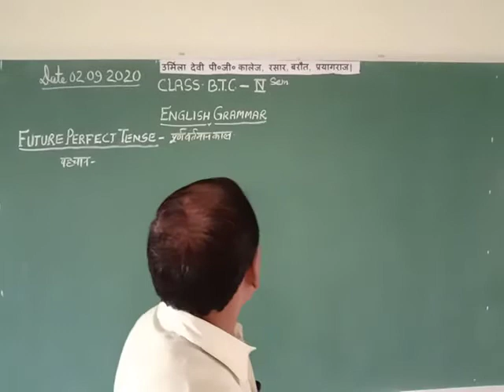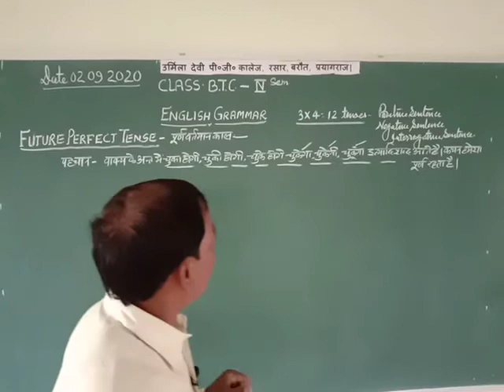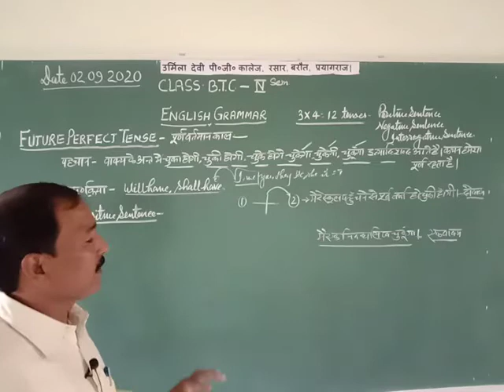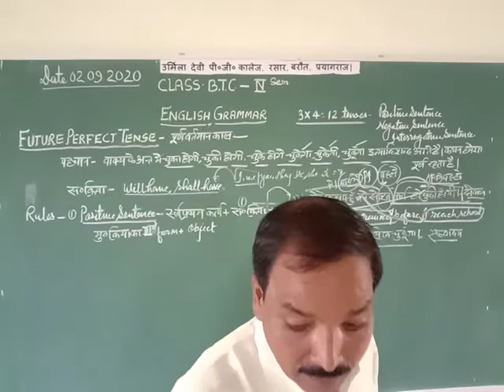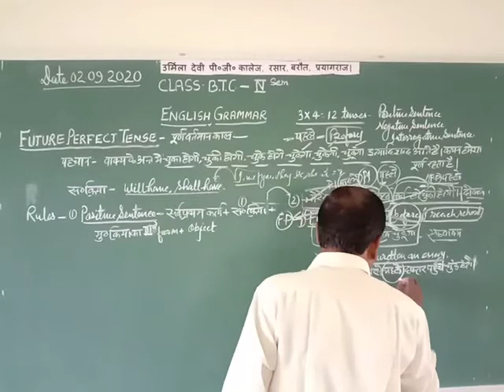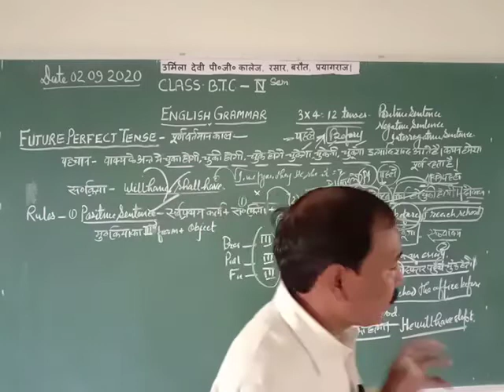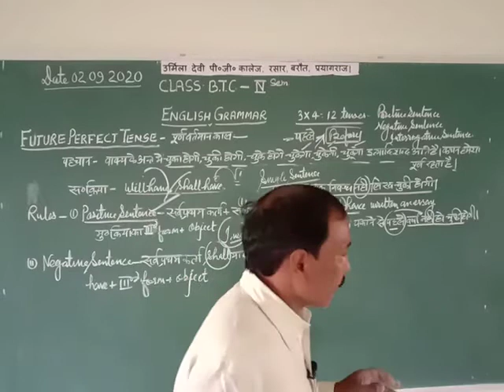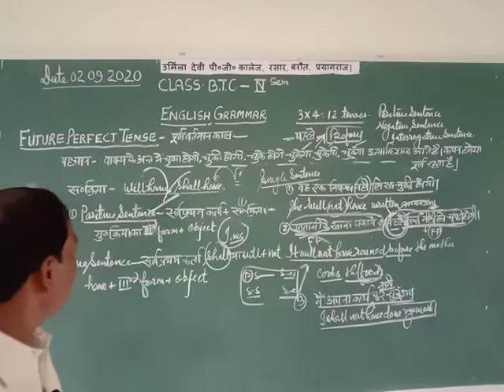D.El.Ed IV th Sem .( English Grammar ) By Rajmani Sir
Future Perfect Tense ( Positive And Negative Sentence )